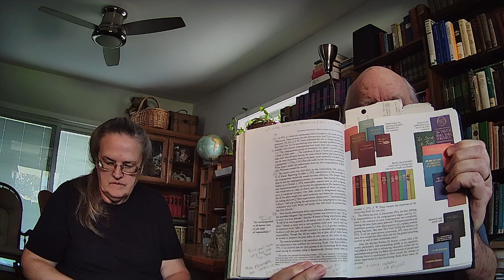JW elders, Governing Body "ADJUSTMENTS" in 1970s illustrate ORG's "tricky tongue", i.e. fogging past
["Jehovah's Witnesses: Proclaimers of God's Kingdom" -- 83]
TOPICS: JW.org; Watchtower; propaganda;  6000 year chronology; 1975; Theocratic organization; JF Rutherford; Fred Franz; Nathan H Knorr; Governing Body